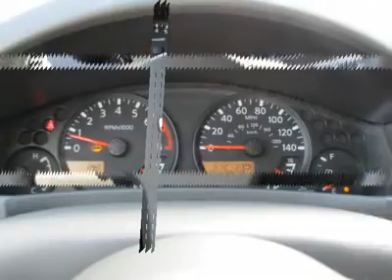2006 NISSAN XTERRA Nicholasville, KY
2006 NISSAN XTERRA Nicholasville, KY
Stock

AutomallOnNicholasville.com
1010 Elizabeth Drive

The 2006 Xterra is an SUV for buyers who like the crunch of gravel under their tires, a purpose-built fun machine for those who seek their thrills in the great outdoors.